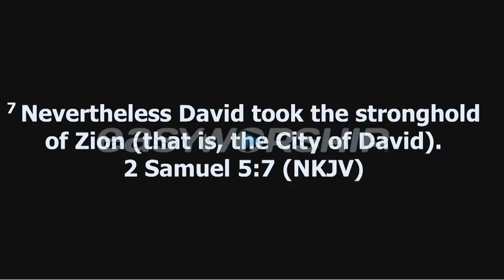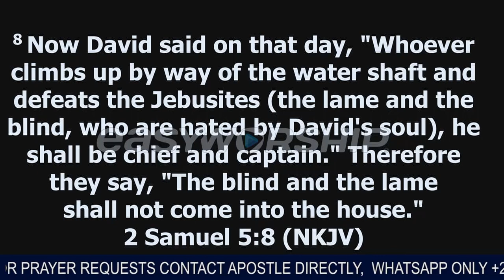BREAKING THROUGH AT THE GATES OF DESTINY - APOSTLE RODNEY CHIPOYERA